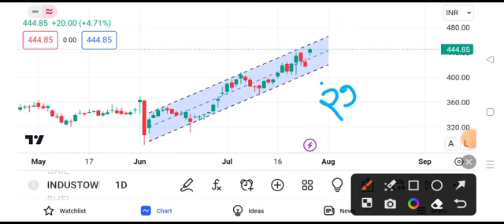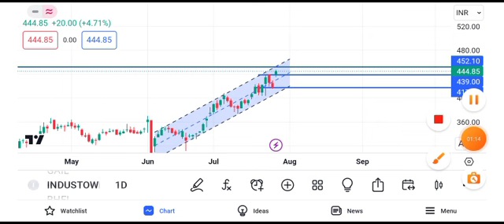Indus Tower share news today || Indus Tower share latest news today